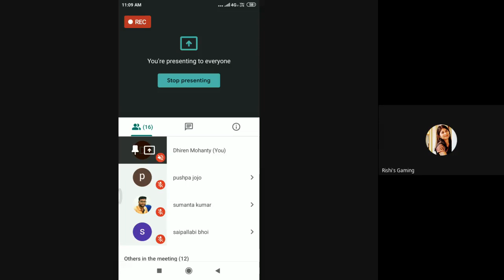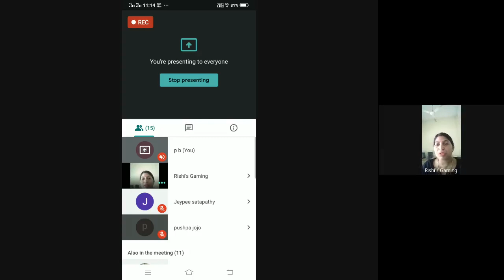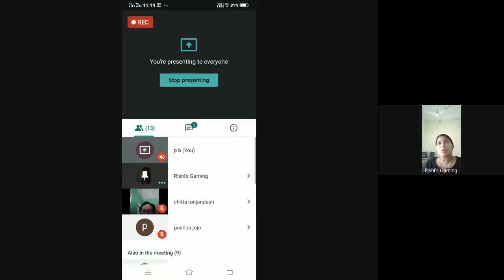Media and Cultural Studies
PROGRAMME: BJMC 2ND SEM
COURSE: BJMC 04 BLOCK 3

RESOURCE PERSON: Ms. Saumya Saraswata Panda
Assistant Professor Naxtra Institute of Media Studies, Bhubaneswar
Counsellor OSOU